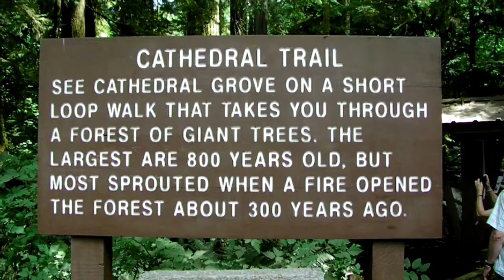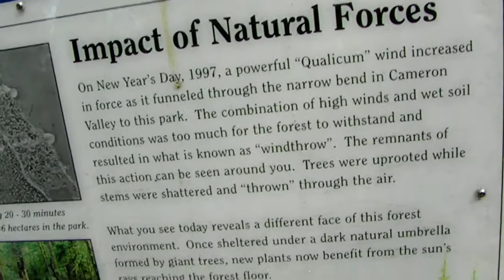Cathedral Grove Vancouver Island British Columbia Canada